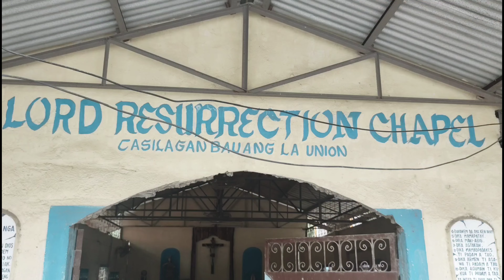Day 1 Renovation of are Brgy. Chapel Bayanihan ng mga ka barangay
tulong tulong kaming magkaka barangay sa pag gawa ng aming simbahan mga ka Budsky Fatzky ndi namin mauumpisahan ang pag gawa. maraming salamat po sa mga mabubuti ang puso na nagbigay ng mga dunasyon para sa pagpapagawa ng aming kapilya alam nyo po kung sino sino po kayo pagpalain po kayo ng panginoon sa pagtulong sa aming kapilya ❤️❤️❤️
Ps
 sa mga gusto pong tumulong msg lang po kayo sa fb page po Budsky Fatsky malaking tulong po ang inyong ibabahagi sa aming barangay chapel salamat po god bless 🙏🙏🙏